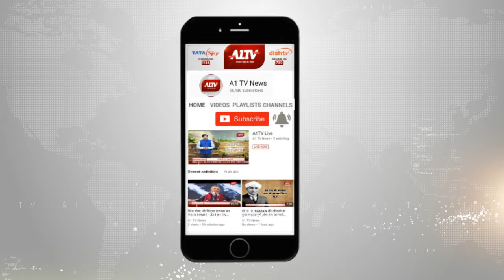पूर्व IPS अधिकारी संजीव भट्ट को उम्रकैद | A1TV News